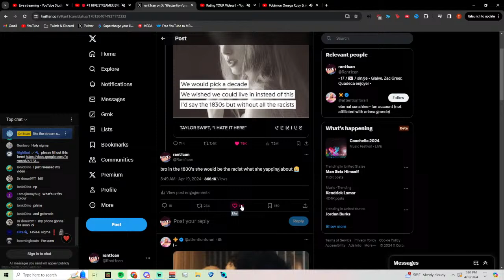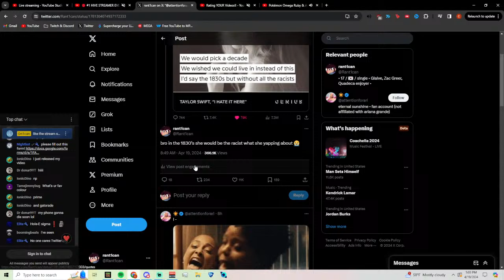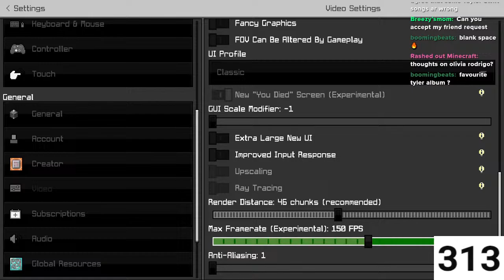🔴 #1 HIVE STREAMER EVER!!! | HIVE LIVE BEDWARS | !modapp !subgoal !discord 🔴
Hello! Im a Minecraft Bedrock Hive Streamer and YouTuber, I hope you enjoy the content :3

Just Grinding Hive Minecraft Bedrock / PE / MCPE / MCBE Today Doing another Hive Stream :)

BEDWARS HIVE BEDWARS BEDWARS HIVE BEDWARS HIVE BEDWARS BEDWARS BEDWARS OMG BEDWARS